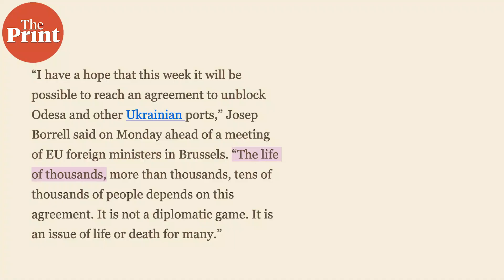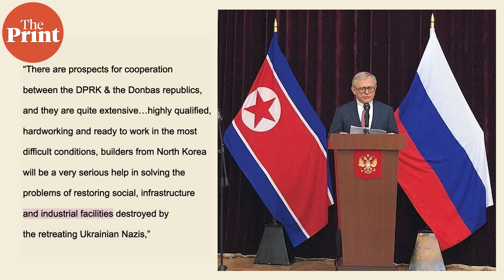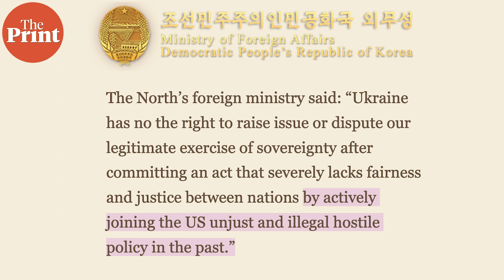Russian President Vladimir Putin arrives in Tehran, grain export talks on agenda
President Vladimir Putin arrived in the Iranian capital city of Tehran to deliberate with his Turkish counterpart Recep Tayyip Erdogan & Iran's President on the issue of Ukrainian grain exports from currently blocked Black Sea ports. Meanwhile, Russia may soon employ workers from ally North Korea to help rebuild parts of Ukraine’s Donbass region that were destroyed by the invasion.

Raghav Bikhchandani has more in ThePrint